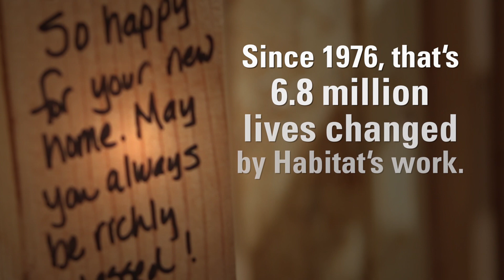Habitat for Humanity's 2015 Year in Review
See the milestones and achievements your support made possible in 2015. to learn more.